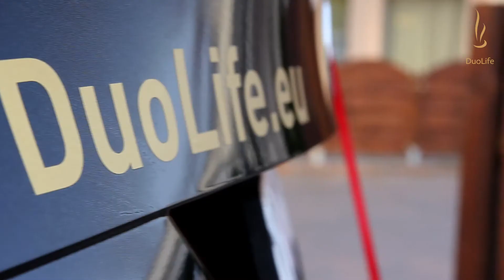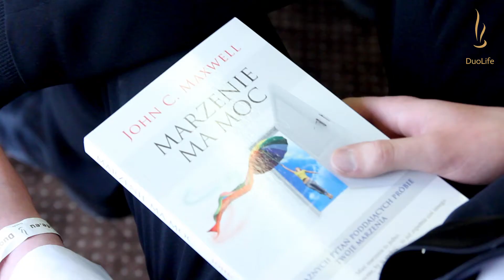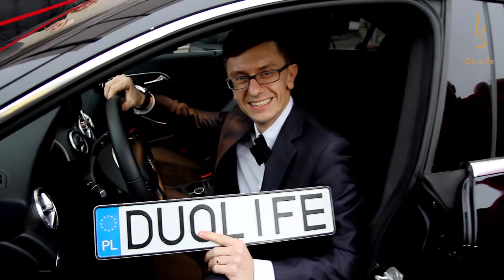Business Development Seminars | 17.01.2015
Business Development Seminars. Relacja ze szkolenia które odbyło się w Łodzi w dniu 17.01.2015. Zapraszamy 7.02 na BDS w Toruniu oraz 8.02 na BDS w Krakowie.